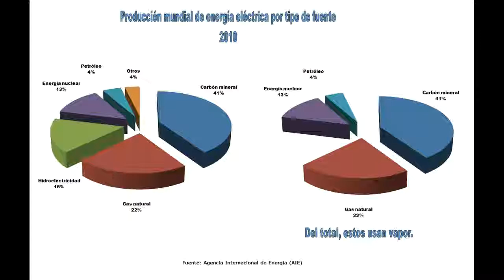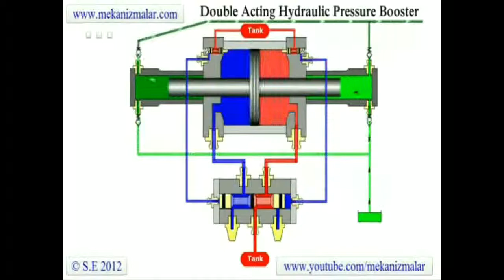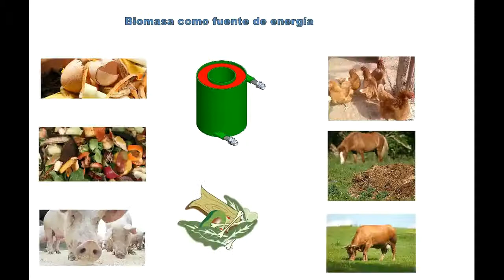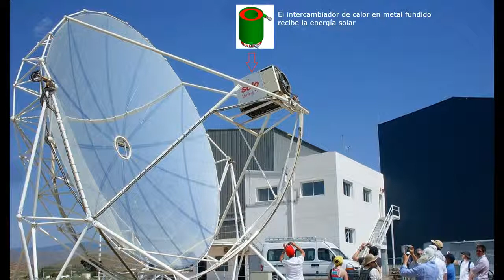El fin de la turbina de vapor, un motor de vapor eficiente.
Aunque sea difícil de creer, la turbina de vapor no supera al motor de vapor en rendimiento simplemente la turbina era mas barata de construir que el motor a grandes potencias.
Lo mismo pasa en otros tipos de turbinas, hay aviones con turbinas,pero no automoviles.
Después de 100 años de desarrollo, las turbinas de vapor usan vapor recalentado, sobrecalentado y etapas, si un motor de vapor es capaz de hacer lo mismo, ese motor de vapor es mas barato, sencillo y eficiente que una turbina de vapor, pero lo puede hacer desde bajas potencias.
¿Paa que construir megacentrales térmicas y crear zonas de sacrificio, si sep uede hacer lo mismo con pequeñas centrales térmicas distribuidas?